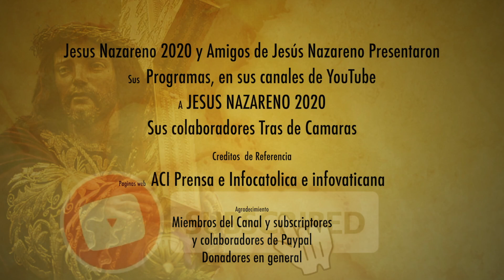Fuertes declaraciones de este Cardenal dejan muy mal parado al Vaticano frente a la herejia Sinodal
Mostrarnos las dos versiones es un acto de amor para nosotros los fieles.